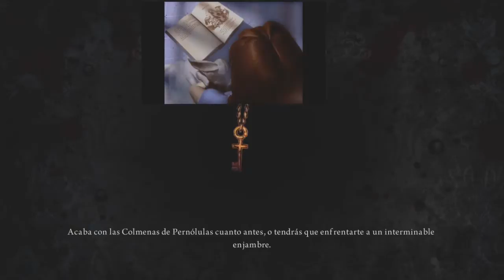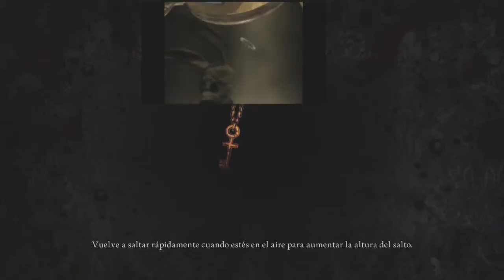Alice Madness Returns | Toples y descuidos de Alice